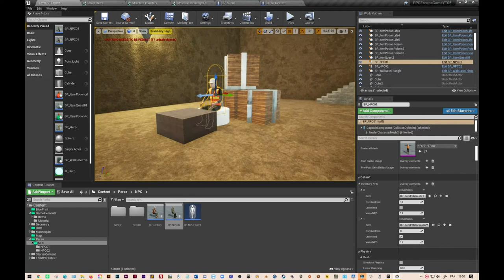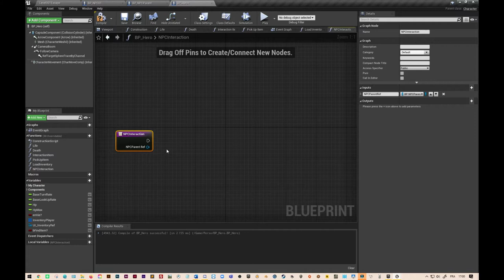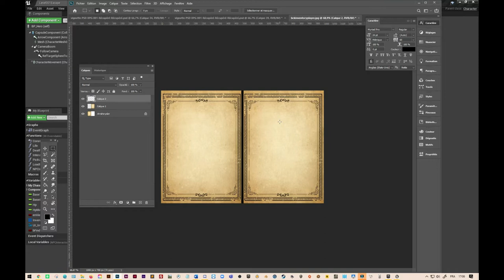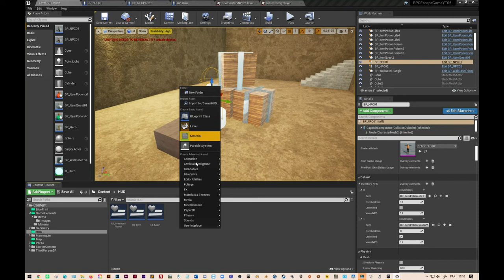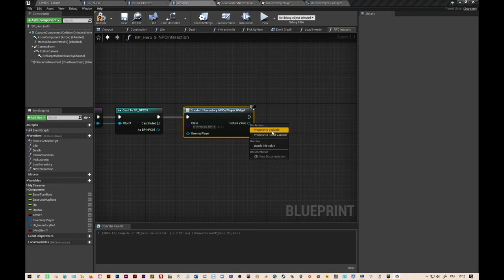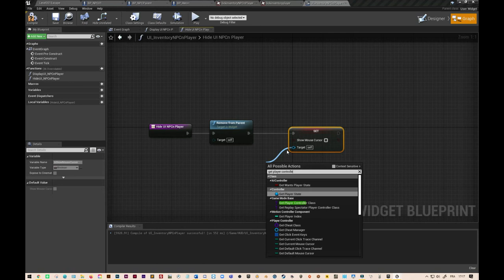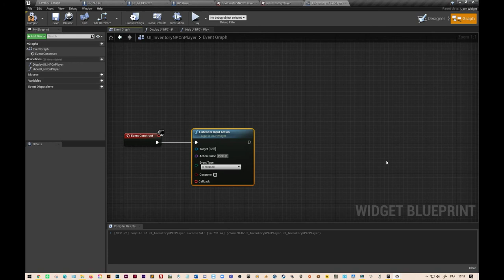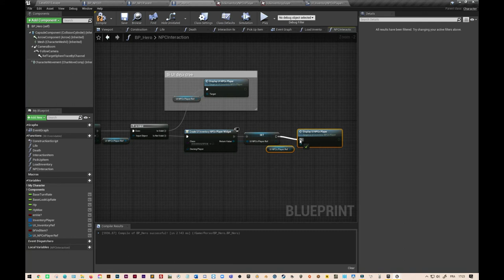RPG#24 Unreal Engine "Création du widget pour échanger des items avec le No Player Character"